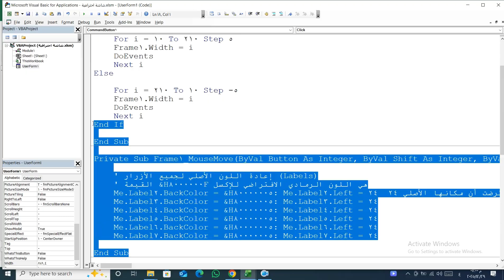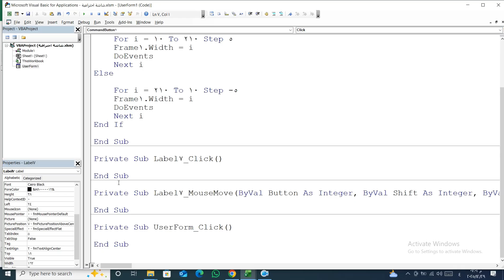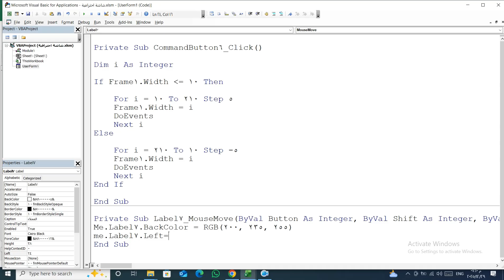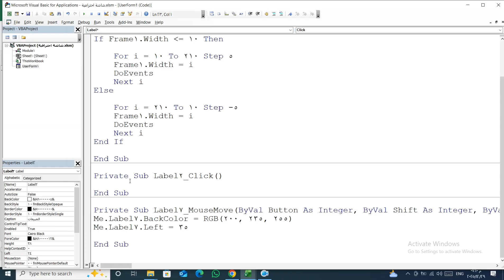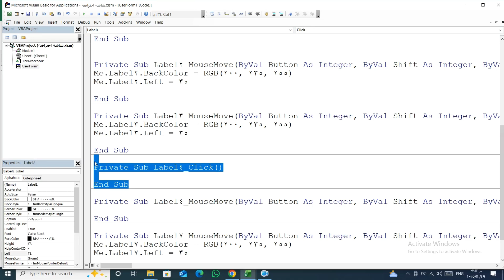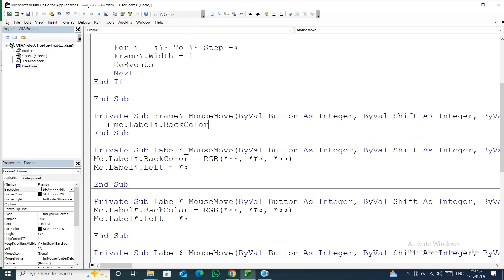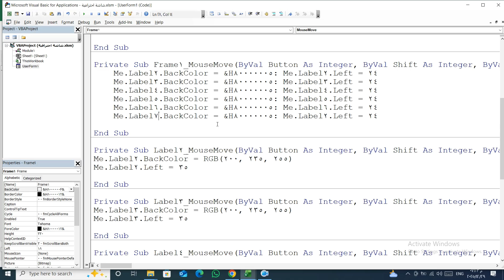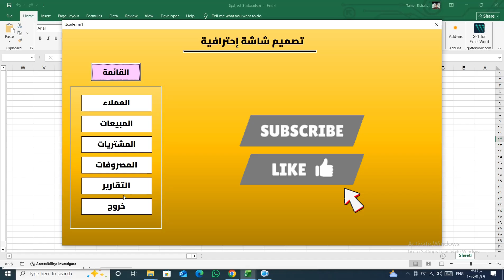سر الأزرار التفاعلية في الإكسل.. اجعل برنامجك ينبض بالحياة! 📱✨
The Secret of Interactive Buttons in Excel.. Bring Your App to Life! 📱✨
هل تعتقد أن الإكسل مجرد جداول صماء؟ حان الوقت لتغير رأيك تماماً! 🚀
في هذا الفيديو، سننتقل معاً بمهارات الـ Excel VBA إلى مستوى المحترفين (UI/UX Design). سنتعلم سر "الحركة التفاعلية" التي تجعل ملف الإكسل الخاص بك يبدو وكأنه تطبيق أندرويد أو برنامج ويندوز 11 حديث.
ماذا ستتعلم في هذا الدرس؟
سر الـ Hover Effect: كيف تجعل الأزرار "تتنفس" وتتفاعل مع حركة الماوس وتغير ألوانها بسلاسة.
احترافية الألوان: سأشارككم "باليتة" ألوان (Ice Blue & Gold) التي تجعل الواجهة مريحة للعين وفخمة جداً.
برمجة حدث MouseMove: شرح مبسط وعملي لكود الـ VBA المسؤول عن تحويل الأزرار العادية لأزرار ذكية.
تصميم واجهة مستخدم (UI): نصائح لتنسيق الفريمات والأزرار لتظهر بشكل متناسق واحترافي.
هذا الفيديو هو الجزء الثاني من سلسلة "تطوير واجهات الإكسل"، فلو كنت تبحث عن التميز في عملك أو تريد إبهار مديرك وعملائك، فهذا الفيديو كنز لك!

📌 ألوان جاهزه :

1 أزرق ثلجي (Ice Blue) (200, 235, 255) هدوء واحترافية
2 أخضر نعناعي (Mint) (200, 250, 210) نجاح وأمان (للحفظ أو الإضافة)
3 أحمر وردي (Soft Red) (255, 210, 210) تنبيه بدون إزعاج (للحذف أو الإغلاق)
4 ذهبي فاتح (Light Gold) (255, 250, 200) فخامة وتميز (للمشتريات أو الحسابات)
5 بنفسجي لافندر (Lavender) (230, 210, 255) إبداع واختلاف (للتقارير
6 برتقالي هادئ (Peach) (255, 220, 180) حيوية وتفاعل (للمبيعات
7 تركواز هادئ (Teal) (200, 245, 230) راحة للعين (للبحث أو الاستعلام)
8 رمادي فضي (Silver) (240, 240, 240) حيادية وبساطة (للإعدادات أو الخروج)
9 وردي رقيق (Rose) (255, 220, 235) لمسة جمالية (لبيانات الموظفين مثلاً)
10 أزرق سماوي (Sky Blue) (220, 240, 255) وضوح وصفاء (للمصروفات)
اكتبوا لي في التعليقات: ما هو اللون الذي تودون استخدامه في مشروعكم القادم؟